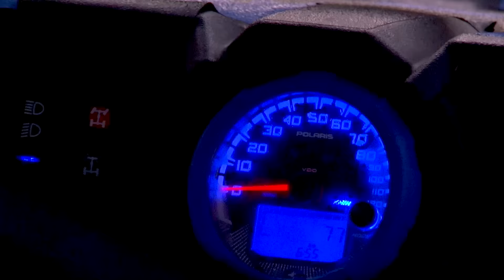Polaris RZR Australian Championship: Round 2, Wodonga - Full Highlights Package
Full Highlights from the inaugural Polaris RZR Australian Championship series, Round 2 Wodonga, with updated leaderboard.